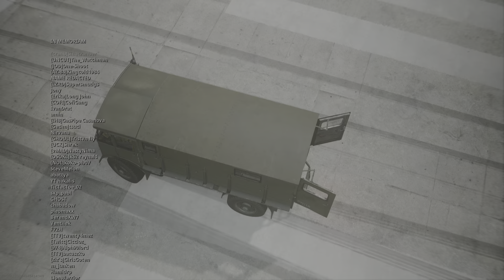Call of Duty Warzone: Solo Win Gameplay PS5(No Commentary)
Call Of Duty Warzone Pacific season 4 Battle Royal Solo Gameplay Ps5 no commentary
Warzone solo Win gameplay